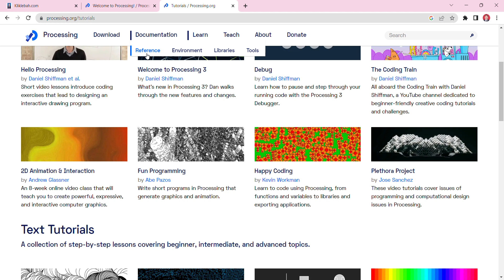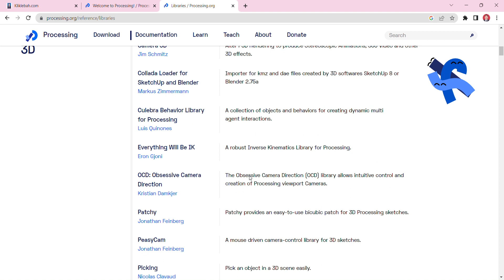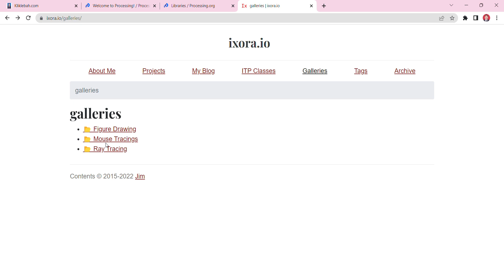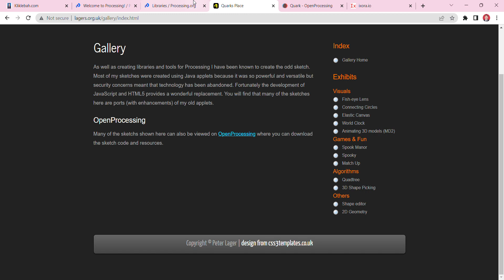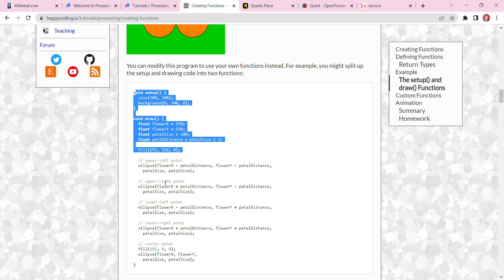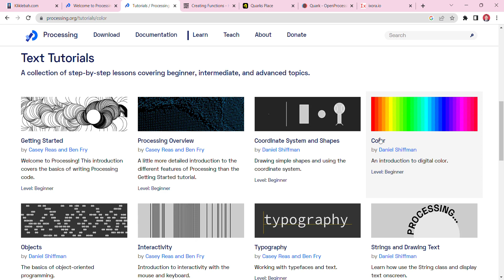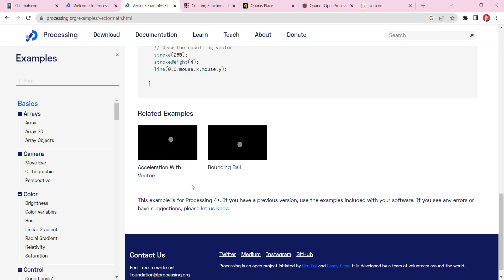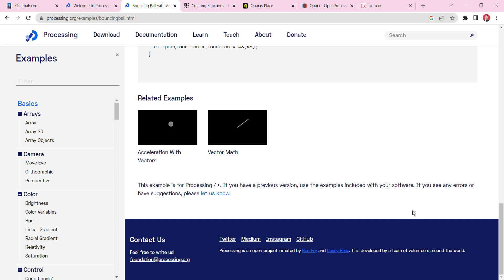Cara cepat membuat program menggunakan processing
Belajar program dengan cepat